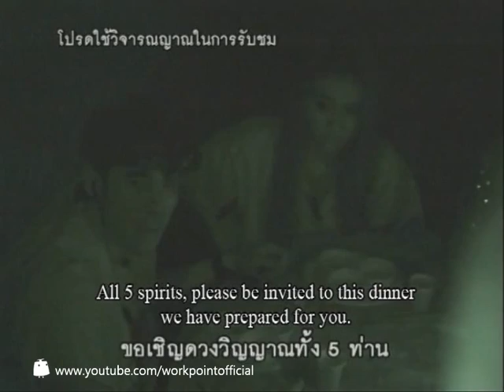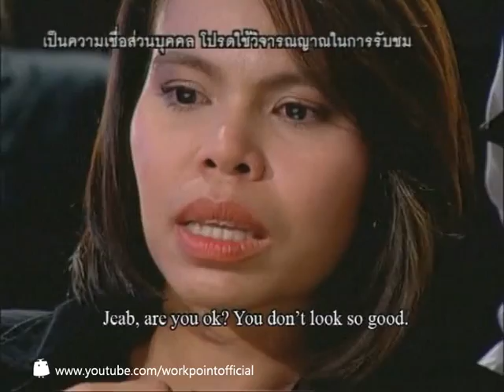Gang of Ghosts - Trailer